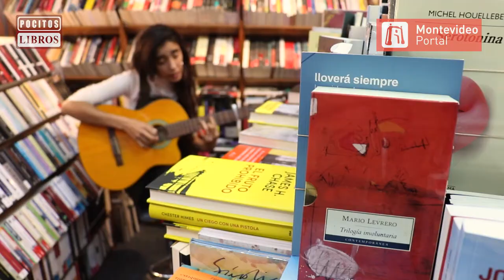Con miras al Principito y Levrero, Inés Errandonea mezcló música y literatura | TresDosUno